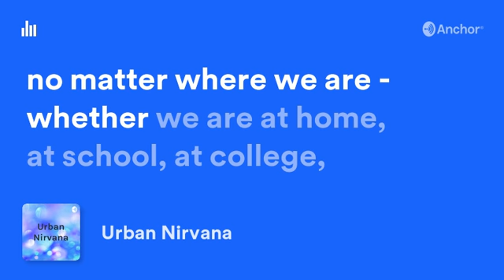Urban Nirvana (Trailer 2)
Hi, I bring to you, a podcast where we can together try and find peace in this urban world.